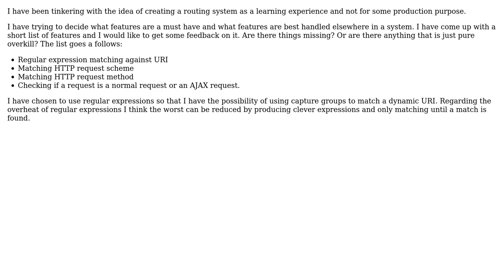Software Engineering: Features of a routing system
With thanks & praise to God, and with thanks to the many people who have made this project possible! | Content (except music & images) licensed under CC BY-SA | Music | Images & others | With thanks to user Robert Harvey user btilly user AnotherGuy and the Stack Exchange Network Trademarks are property of their respective owners. You are responsible for your own actions.